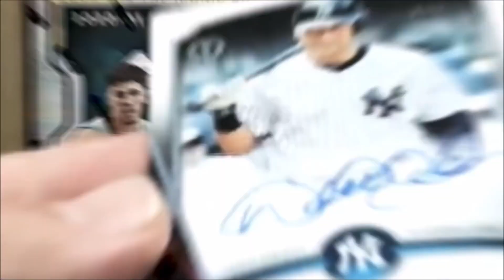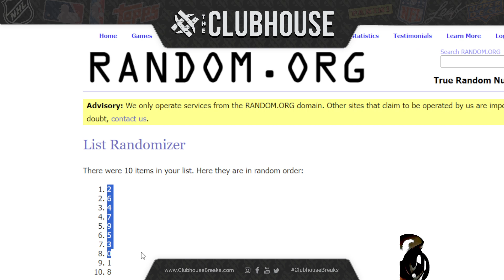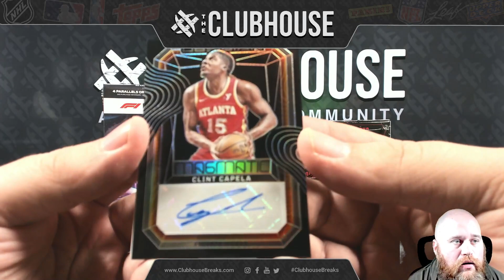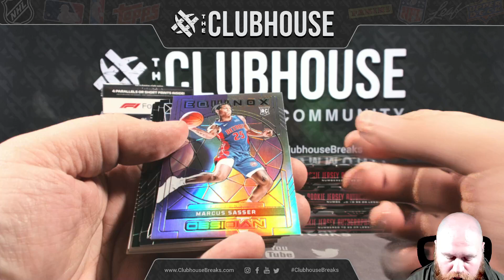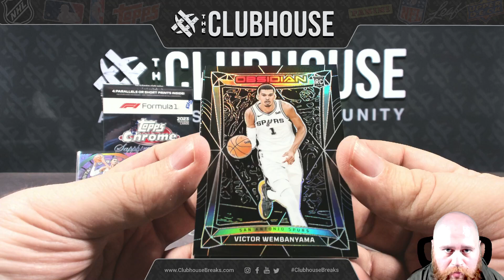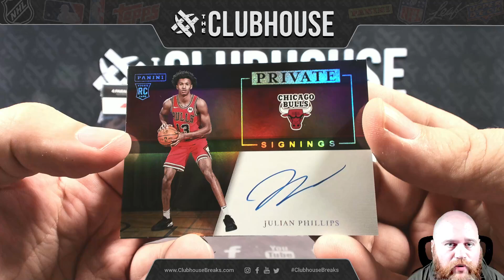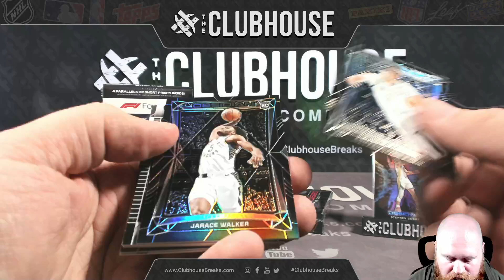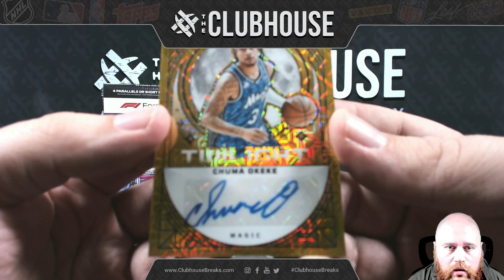STEPH CURRY COLOR BLAST!!! 23-24 Panini Obsidian Basketball 1/2 Case PICK YOUR TEAM Break #11914